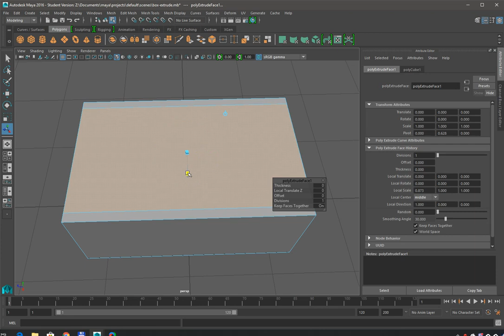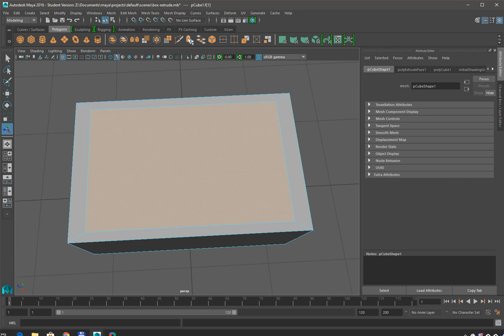Maya: Create a box and prepare to extrude inside (a)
Create a simple box, then select the 2 faces equally to extract the inside and bridge the gap later